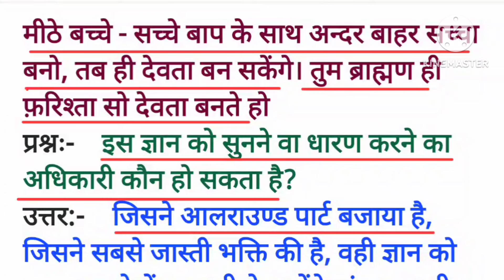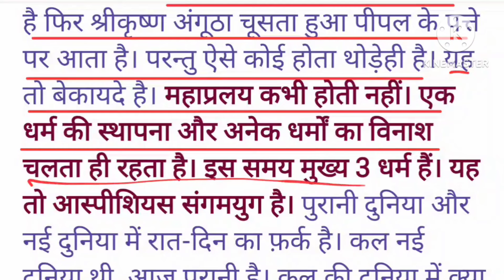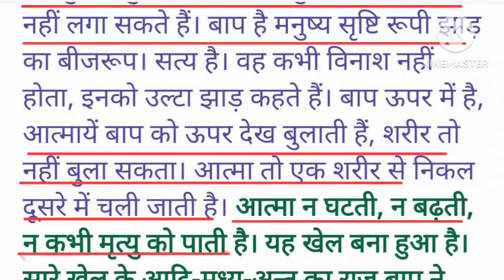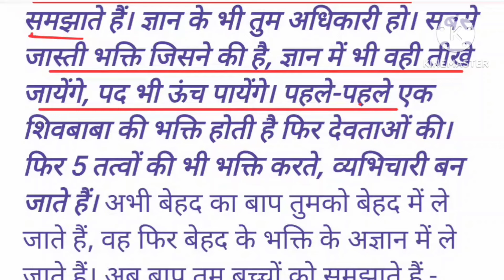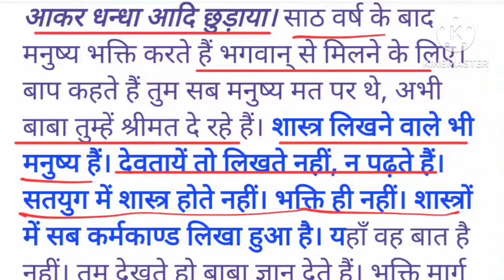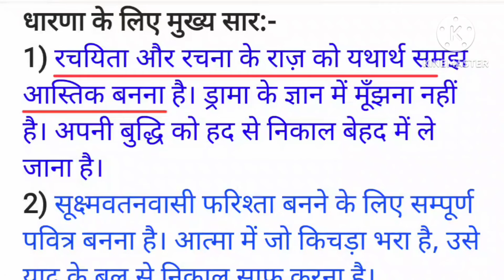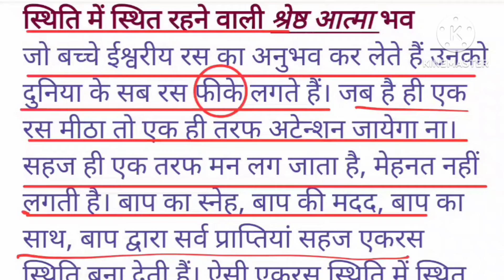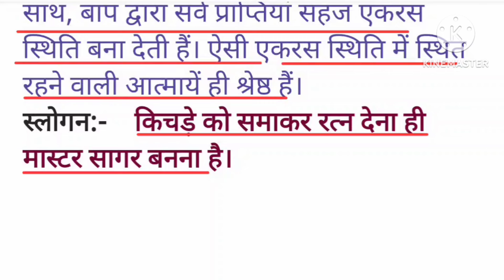आज की मुरली :09 जुलाई 2024 Aaj ki Murli: 09 july 2024 Today's Murli:09/07/24